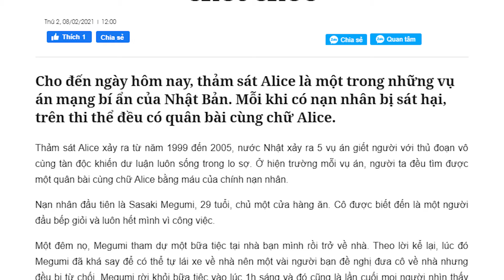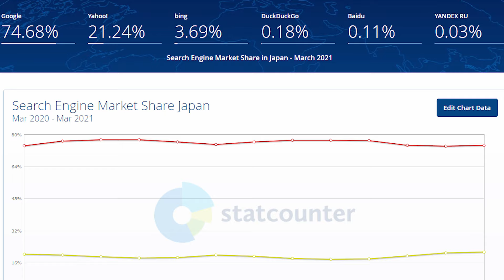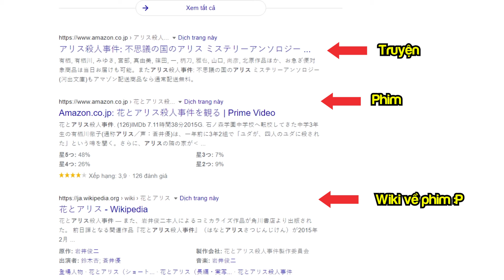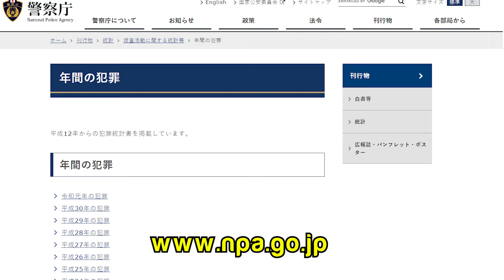LẬT TẨY VỤ ÁN MẠNG ALICE Ở NHẬT!| NÓ CÓ THẬT SỰ XẢY RA?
Không phải cái gì báo đăng cũng đáng tin nhé!

Công cụ giả VPN: Kaspersky VPN
Cụm từ để tìm kiếm vụ án này bằng tiếng Nhật: